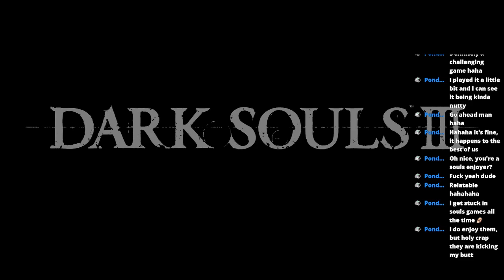these birds are little freaks